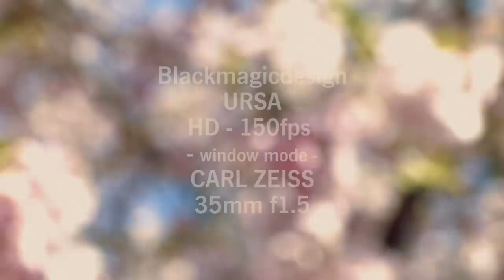Test BMD URSA 150fps Slowmotion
Testfootage with the BlackMagicDesign URSA
150 fps 1920 x 1080p with the ZEISS 35mm 1,5 Superspeed.